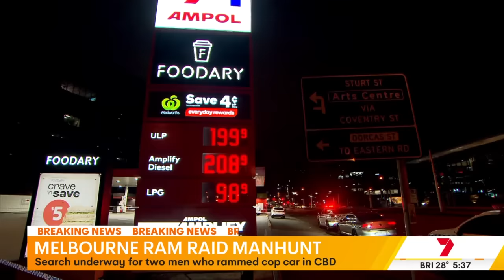Sydney smashed by rare superstorm, bringing heavy rain and flooding | 7 News Australia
A rare superstorm is threatening to bring hundreds of millimetres of rain and flooding.

01:40 Severe weather warning
03:40 Brisbane flooding death
04:13 Adelaide Gather Round footy
07:11 Melbourne ram raid manhunt
08:50 Samantha Murphy's husband speaks
09:54 Lehrmann defamation trial
10:20 Teens charged over Gold Coast pursuit

7NEWS combines the trusted and powerful news brands including Sunrise, The Morning Show, The Latest, and 7NEWS.com.au, delivering unique, engaging and continuous coverage on the issues that matter most to Australians. Watch 7 News Australia full broadcasts and full episodes nightly at 6pm and weekdays at 11:30am and 4pm on Channel 7 and 7plus.